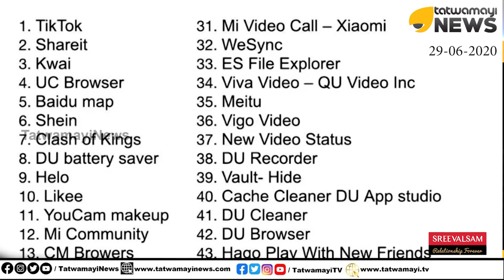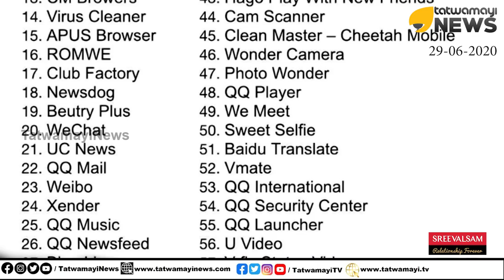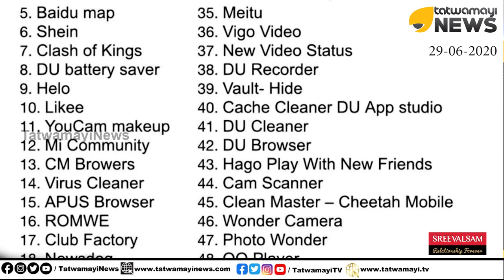ടിക് ടോക് ബാന്ന്ഡ്...സൈബർ വാർ ബിഗിൻസ്... ഇന്ത്യൻ മറുപടി വ്യക്തം...കൃത്യം...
ടിക് ടോക് അടക്കം 59 ചൈനീസ് ആപ്പുകൾ നിരോധിച്ച് കേന്ദ്ര സർക്കാർ...